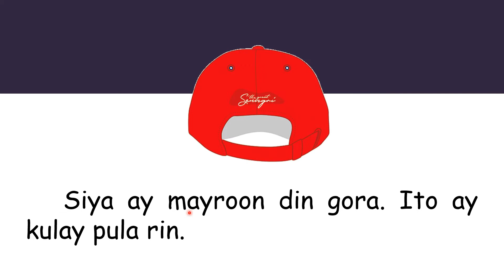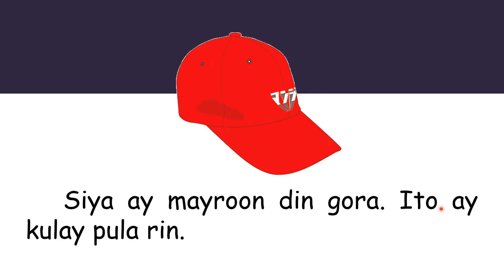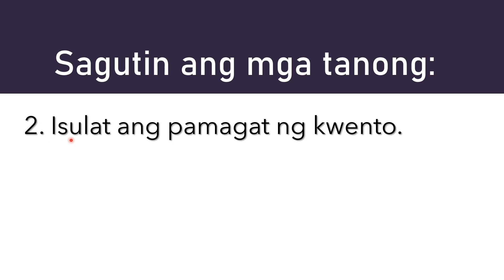ANG JACKET NI TOM